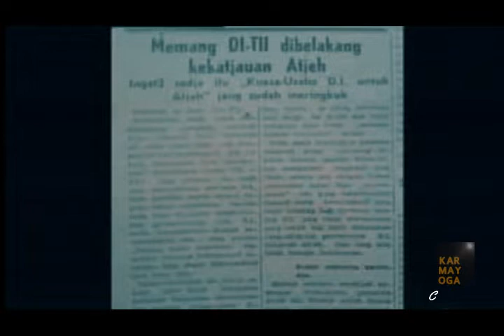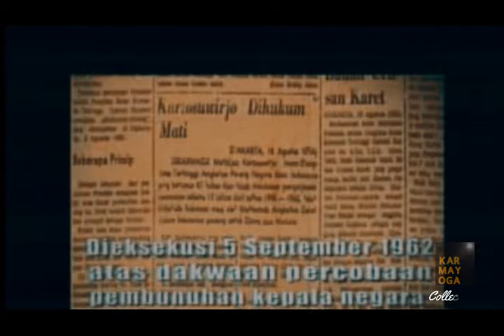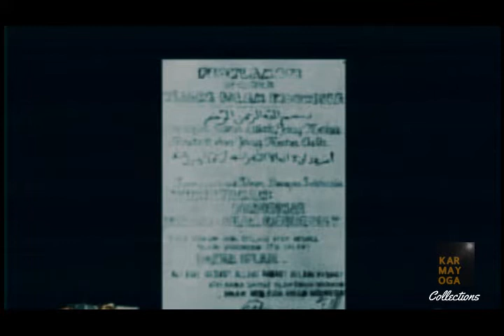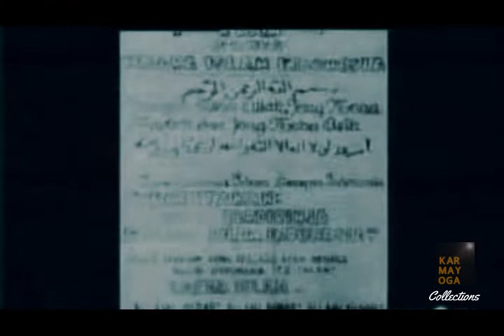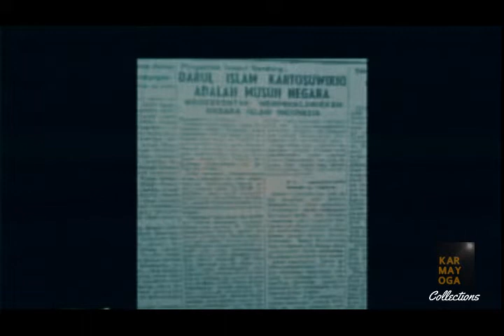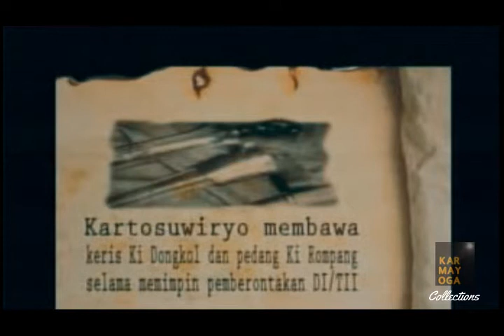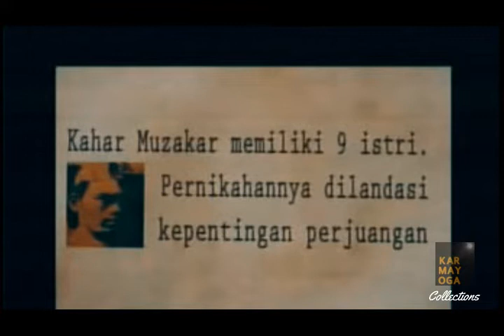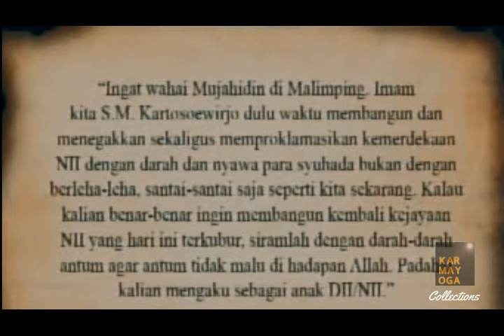Ep. 1 Revolusi Islam Tiga Imam | Kiprah 3 Imam NII dalam pembahasan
Talk show membahas Tentang Revolusi Islam yang dikawal oleh 3 Imam NII:  Kartosuwiryo, Kahar Muzakkar, Tengku Daud Beureueh.
Nara Sumber:
Solahuddin, Sardjono Kartosuwiryo, Dr.  Anhar Gonggong, Sydney Jones, dkk.
Courtesy Mata Najwa Metro TV.